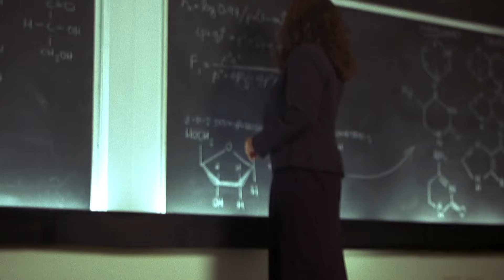Wedding Preparations | Nutty Professor II: The Klumps (2000) | Screen Bites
Mama Klump (Eddie Murphy) is having the time of her life helping Denise Gaines (Janet Jackson) prepare for her wedding to Sherman Klump (Eddie Murphy).

Nutty Professor II: The Klumps (2000): America's funniest family is back for seconds! Eddie Murphy is hilarious, starring as the entire Klump family in this enormous comedy blockbuster. The hilarity begins when professor Sherman Klump finds romance with fellow DNA specialist Denise Gaines (Janet Jackson) and discovers a brilliant formula that reverses aging. But Sherman's thin and obnoxious alter ego, Buddy Love, wants out... and a big piece of the action. And when Buddy gets loose, things get seriously nutty. Now it's up to Mama, Papa, Ernie and Granny Klump to throw their weight around and save the day in this whopping, gut-busting comedy.